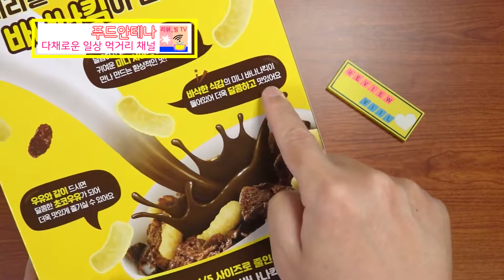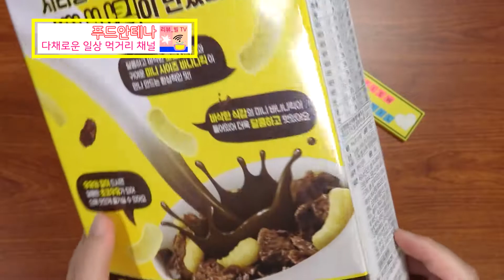켈로그 미니 바나나킥이 초코시리얼 우유와 같이 맛보면 달콤한 초코우유가 되어 더 맛나요?!